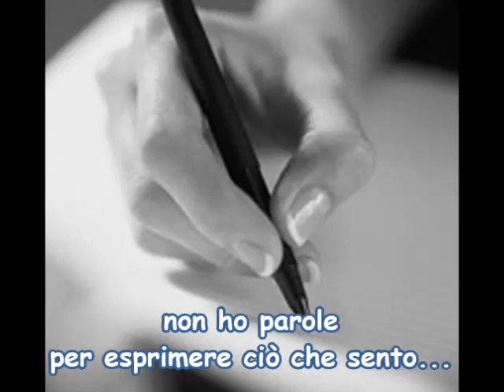Pianto silenzioso - di Paola Collura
Due anni fa, in questo periodo, mancò la mia Lory;
era allegra, staordinaria!